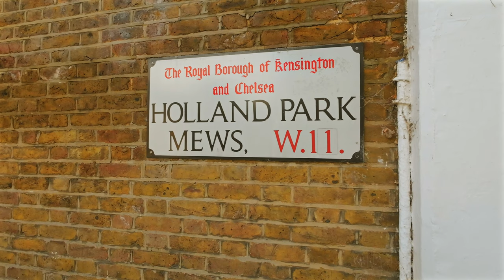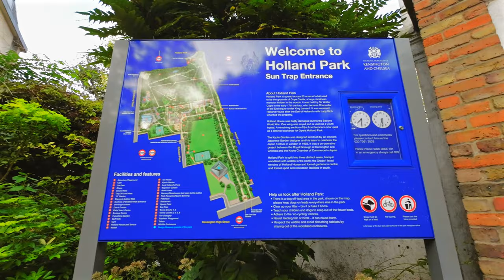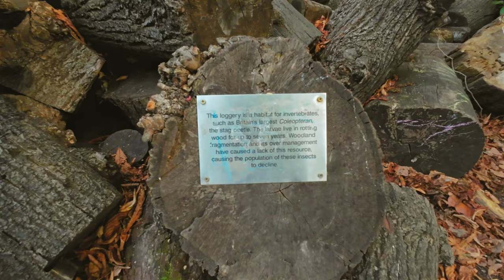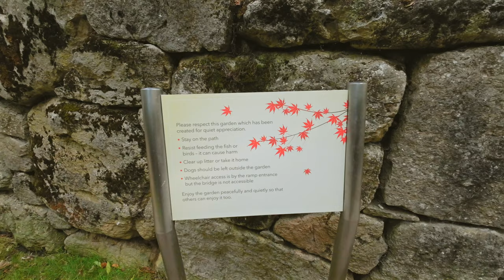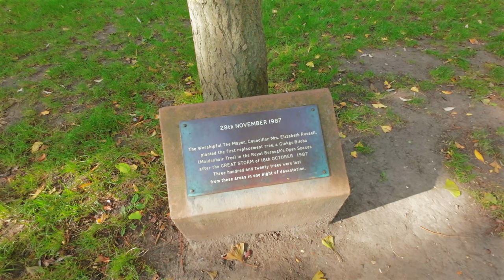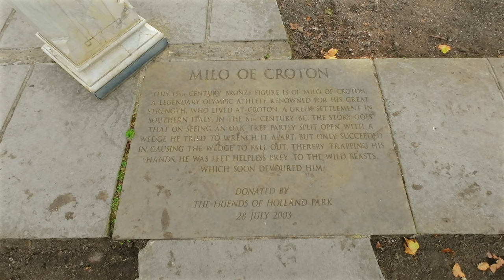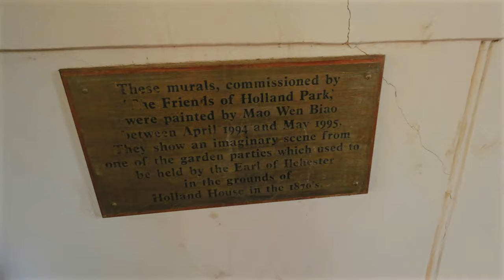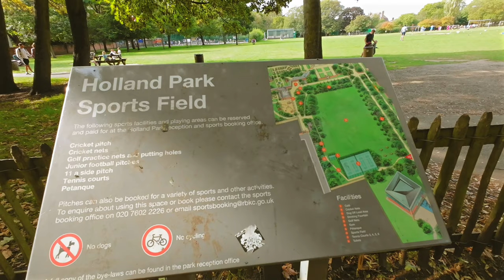Morning Walk at LONDON HOLLAND PARK in Autumn | 4K 60fps Walking Tour with Captions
Explore Holland Park, London, England, and discover things to do in Holland Park in 4K 60fps. 🎧 Best with headphones for an immersive experience.

If you're in Central London this autumn, be sure to check out Holland Park! This beautiful park is home to some of the most beautiful wildlife in London, including peacocks, herons, and more! Yes, these wildlife roam freely in England's famous capital city of London.

In this 4K journey, you'll get to see all of these beautiful creatures up close and personal. This is a perfect way to spend a morning or afternoon in Central London, and you won't regret it!

This route has a total distance of 4 km (2.49 miles).

📍 Location: Holland Park, London, UK

📜 Learn about the history and significance of each attraction by turning on Close Caption [CC]

Timeline of the Holland Park walk in London:
0:00:00 - Intro/Preview
0:01:30 - Holland Park Ave
0:08:17 - Holland Park Mews
0:14:00 - Holland Park Sun Trap Entrance
0:18:20 - Lord Holland Memorials
0:25:15 - Tortoises with Triangle and Time
0:30:00 - Kyoto Garden
0:34:00 - Fukushima Garden
0:36:16 - Walking Man Statue
0:36:45 - Wildlife Parade
0:39:30 - The Annunciation by Andrew Burton
0:42:10 - Dutch Garden
0:44:45 - The Orangery
0:52:00 - The Holland House
0:59:20 - Holland Walk

🎥  Filmed in 4K Ultra high-definition for an immersive experience using DJI Osmo Action 3:
🎙️ Sound recorded using Zoom H1N Handy Recorder:
📸 Additional Footage and Image captured by iPhone 13 Pro Max:

No part of this video may be used or reproduced without my written permission.